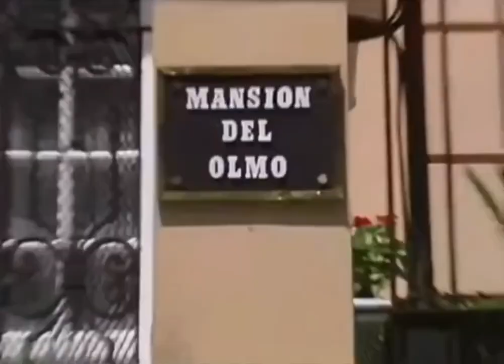Maria Mercedes|Meche cachetea a Malvina